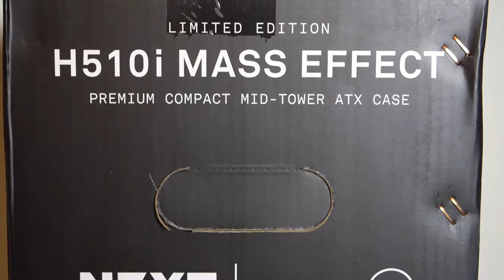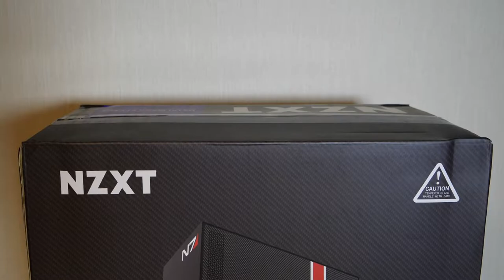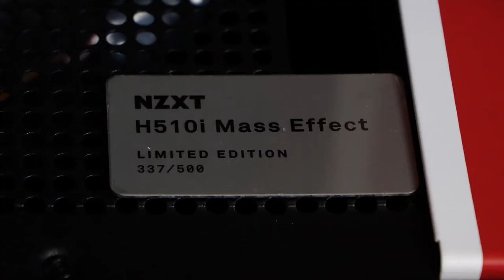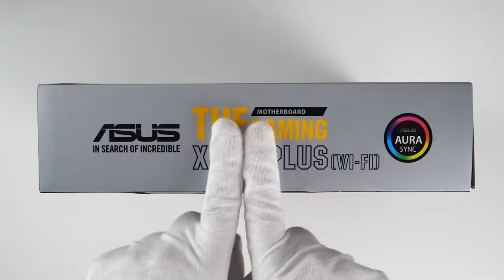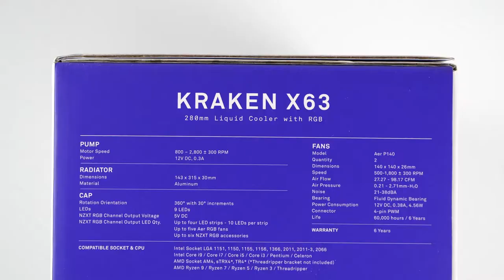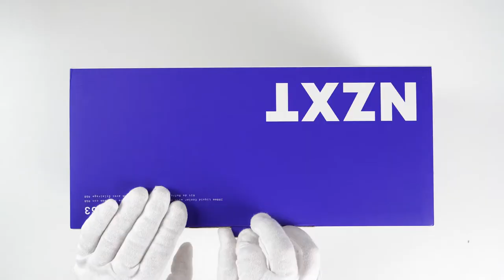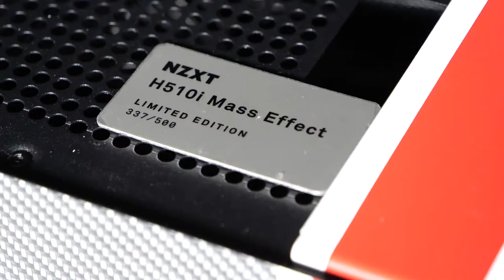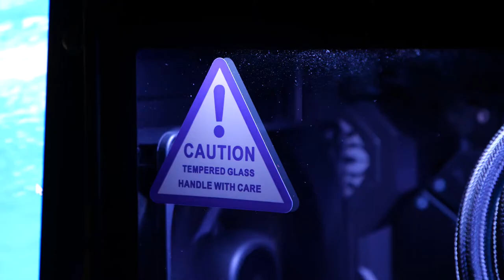Unboxing New Mass Effect NZXT H510i Limited Edition Gaming PC | Game Steam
In this video , Unboxing new Mass Effect NZXT H510i Limited Edition gaming PC case. Nvidia GeForce RTX 3070 graphics card gameplay. AMD CPU.